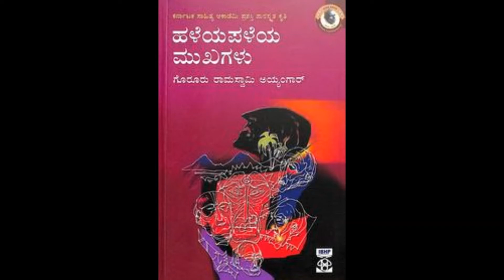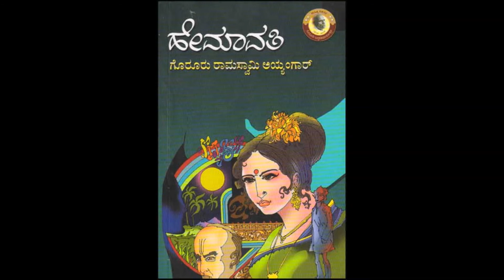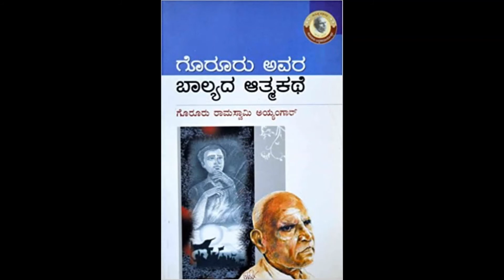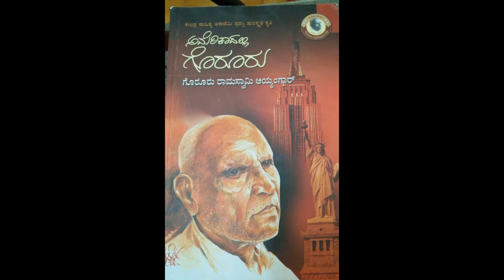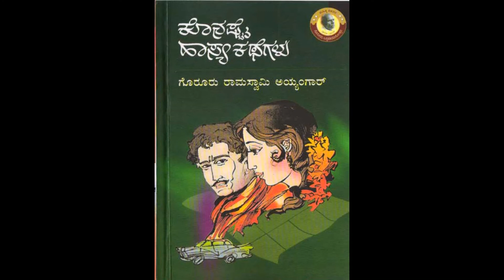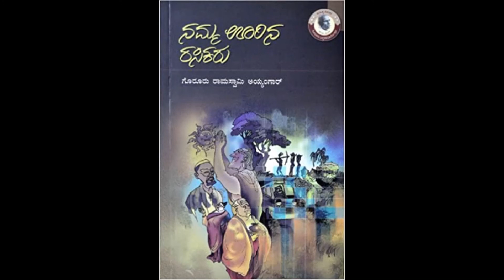ಗೊರೂರು ರಾಮಸ್ವಾಮಿ ಅಯ್ಯಂಗಾರ್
ಡಾ. ಗೊರೂರು ರಾಮಸ್ವಾಮಿ ಅಯ್ಯಂಗಾರ್ ಅವರ ಸಾಹಿತ್ಯ ಸೃಷ್ಟಿ ಸಮೃದ್ಧವಾದುದು.  ಪ್ರಬಂಧ, ಕಥೆ, ಕಾದಂಬರಿ, ಪ್ರವಾಸ ಕಥನ, ವಿಮರ್ಶೆ, ಜೀವನ ಚಿತ್ರ, ಭಾಷಾಂತರ – ಹೀಗೆ ಅನೇಕ ಪ್ರಕಾರಗಳಿಗೆ ಅವರ ಕೊಡುಗೆ ಸಂದಿದೆ.  ಆದರೂ ಗೊರೂರರ ಸಿದ್ಧಿ, ಪ್ರಸಿದ್ಧಿಗಳಿಗೆ ಮುಖ್ಯವಾದ ಆಧಾರ, ಅವರ ಪ್ರಬಂಧಗಳು.  ಅವು ಹಲವು ದಶಕಗಳಿಂದ ಕನ್ನಡಿಗರಿಗೆ ಶುದ್ಧ ಸಂತೋಷವನ್ನೀಯುತ್ತಿವೆ.  ಇಂದಿಗೂ ಅವುಗಳ ಸ್ವಾರಸ್ಯ ಬತ್ತಿಲ್ಲ.  ತಮ್ಮ ಪ್ರಬಂಧ ಸಾಹಿತ್ಯದಿಂದ ನಾಡನ್ನು ನಗಿಸಿ ನಲಿಸಿದ್ದಾರೆ ಗೊರೂರರು.  ಹಾಗೆ ನೋಡಿದರೆ ನಮ್ಮ ಜನತೆಗೆ ನಗೆಯನ್ನು ಕಲಿಸಿದವರಲ್ಲಿ ಅವರು ಪ್ರಮುಖರು ಎನ್ನಬಹುದು.

(ಆಧಾರ:  ಸಿ. ಪಿ. ಕೃಷ್ಣಕುಮಾರ್ ಅವರ ಗೊರೂರು ರಾಮಸ್ವಾಮಿ ಅಯ್ಯಂಗಾರ್ ಅವರ ಕುರಿತ ಲೇಖನ)